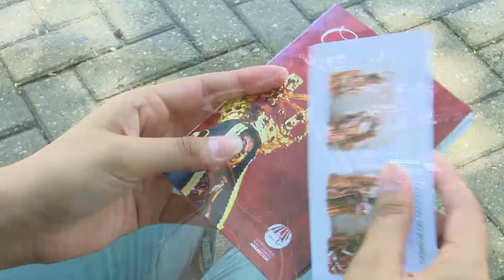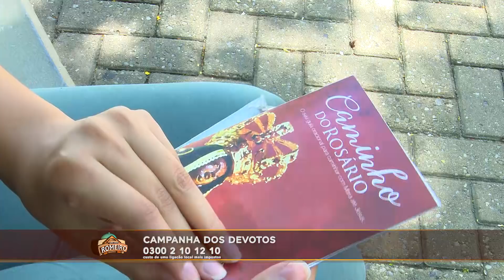Santuário Nacional de Aparecida | Caminho do Rosário incentiva momentos de oração e reflexão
Saiba mais sobre a obra com previsão de inauguração em outubro deste ano, neste Santuário em Ação.

Ajude a Família Campanha dos Devotos a entregar este grande presente a Mãe Aparecida. Faça seu cadastro.